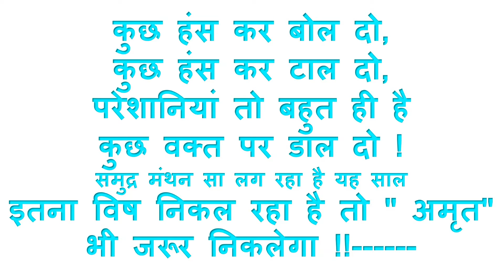दीर्घायु के लिये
गाँव के छोटे- छोटे बच्चे रोज कुछ सीख रहे है , जो वे सीखते हैं उसे बोर्ड पर हल करने का मन भी करता है , गलतियाँ भी करते हैं, मै उनके साथ रहता हूँ , आप भी विडिओ देखिये, अपने बच्चो को भी दिखाइए , उनसे भी बोर्ड पर हल करवाइए , मजा आएगा ओर बच्चे सीख भी जायेंगे
मुझे लगता है कि गाँव बदल रहा है पूरे गाँव के बच्चे आज  कल पढने पर लग गये हैं , जिधर देखो कापी किताबों का माहोल होगया है , सभी बच्चे पढने लगे है , जो पढ़े लिखे बड़े लोग है  वो छोटो को इकठ्ठा करके पढाने लगे है,  स्थिति देखने लायक है , मेरे गाँव का एक बच्चा मेरिट  में आया , माननीय मुख्य मंत्री जी  ने प्रुस्कृत किया ,गाव तक उस बच्चे के घर तक पक्की सडक बन रही है, मजा आरहा है , हर तरफ ख़ुशी का माहौल है